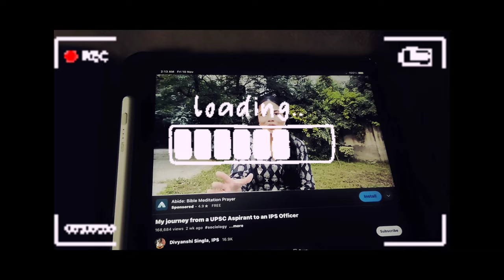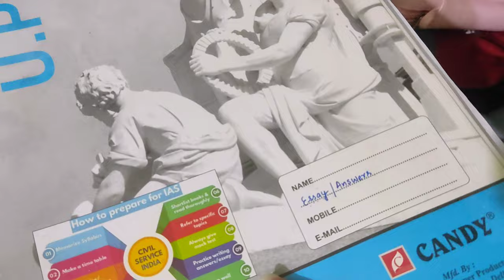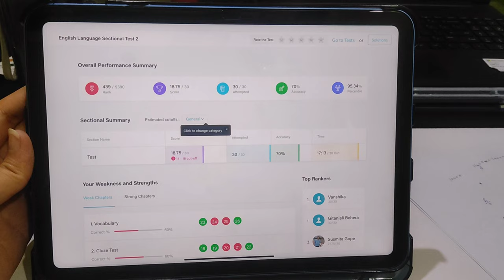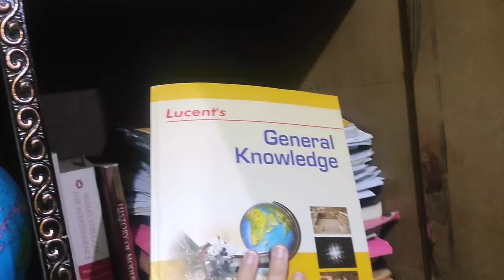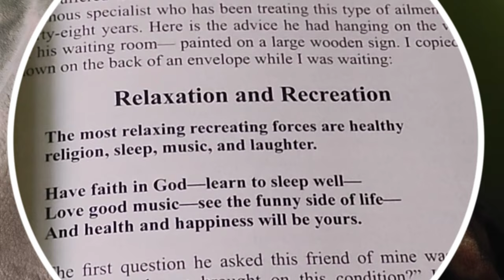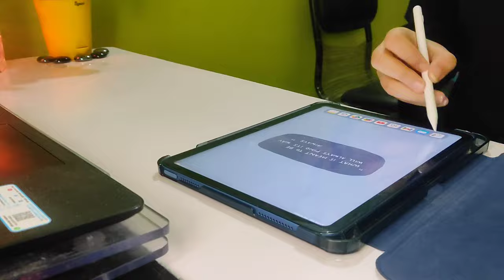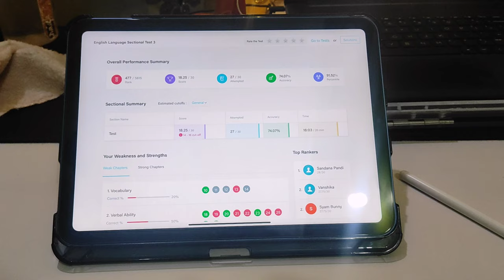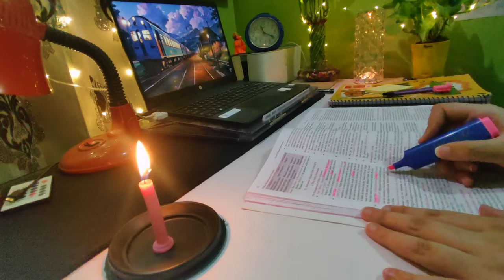DAY 10 & 11 : AN ASPIRANT ✨ | Full Day routine | Productive day | Diwali preparation 🪔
Hello friends
I am preparing for upsc and other government exams
Here i will be sharing my journey, lifestyle and dailyroutine videos 💌

Products I use :

iPad cover

ipad pencil

table lamp

Hanuman idol

laptop stand

wire organizer

plants : 🌿

Money plant
Lucky Bamboo plant

For more such daily routine videos 🤍

lets smile study vlog
Upsc a day in my life
upsc study vlog
upsc vlog
upsc
upsc aspirant
upsc prelims
upsc preparation
upsc study
ray 175 upsc
upsc study routine
upsc vlogs
upsc aspirant daily life
upsc motivation
Upsc strategy
upsc syllabus
upsc preparation strategy
study vlog
productive vlog
aesthetic study vlog
study vlog
korea vlog
6 am study vlog
night study vlog
upsc wallah
upsc motivation
study motivation
elonins02 vlogs
study vlog most viewed
study vlog upsc aspirants 2023
upsc student room
upsc student life
upsc student time table
upac student room decoration
prelims preparation
State psc prelims
jkpsc prelims
prelims 2024